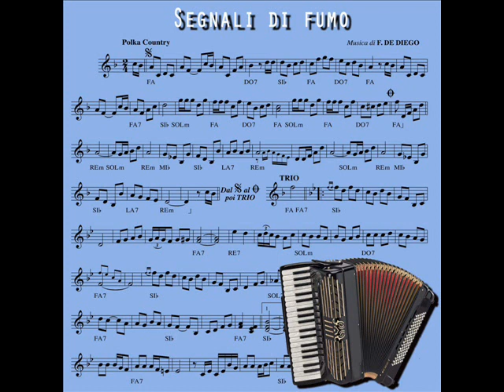Segnali di Fumo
SEGNALI DI FUMO - Polka country
Musica di F. De Diego
estratto dal Cd Accordion fiesta del 2011
arrangiamenti e fisa Daniele Lamano